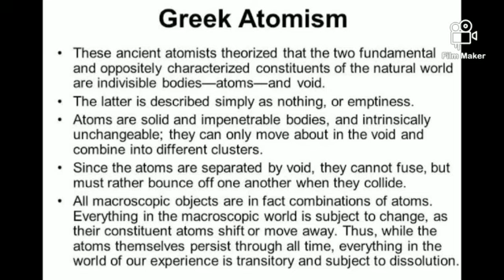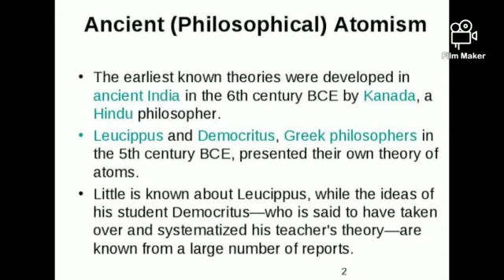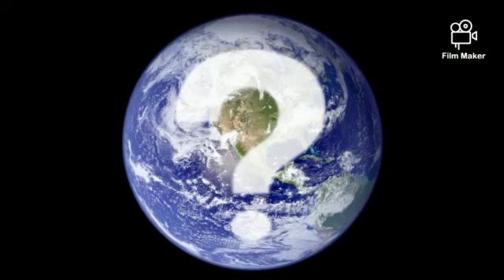Mysteries behind MULTIVERSE (PARALLEL UNIVERSE)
The unsolved mystery..,!